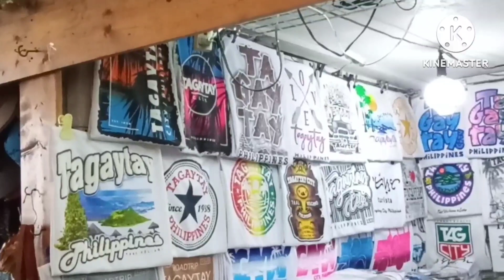tagaytaygateaway skyranch nature ride #12222022